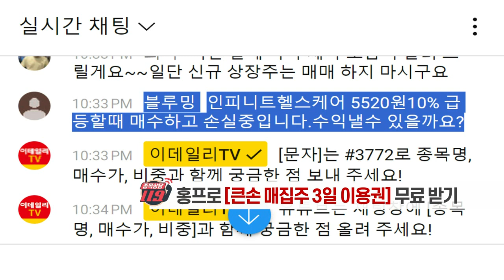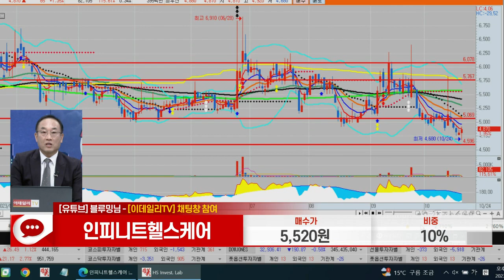인피니트헬스케어(071200)_홍프로 전문가_종목 상담 (20231024)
1) 문자: #3772 (유료 100원)
2) 유튜브: 이데일리TV 채널›생방송 채팅창